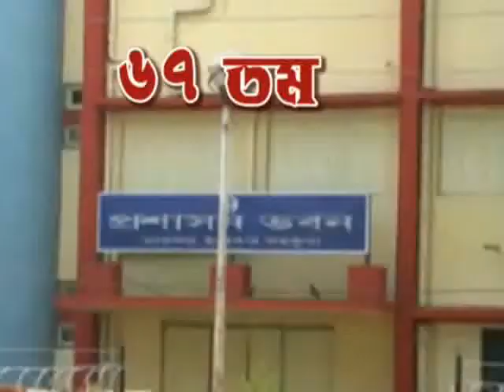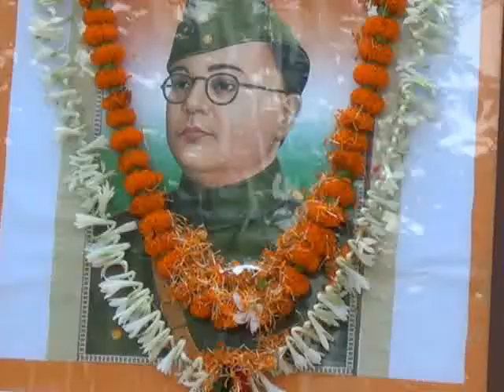santanu purkait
s